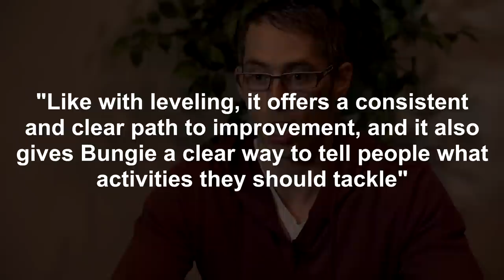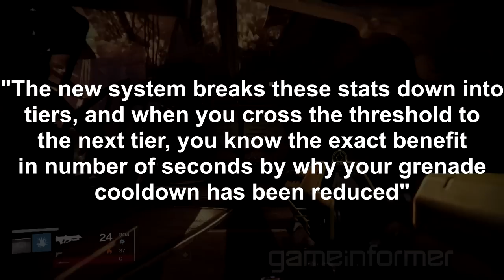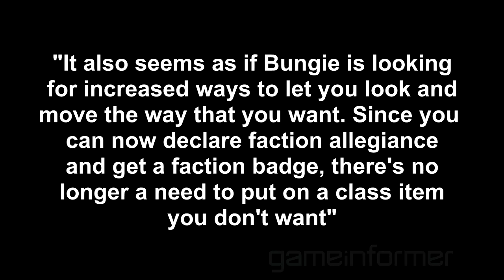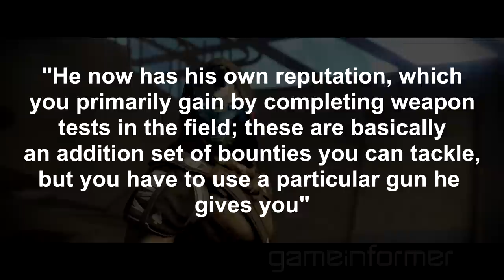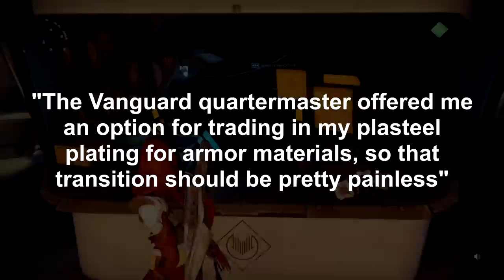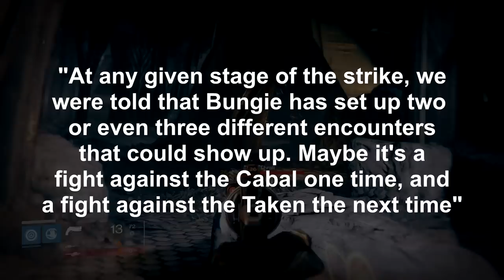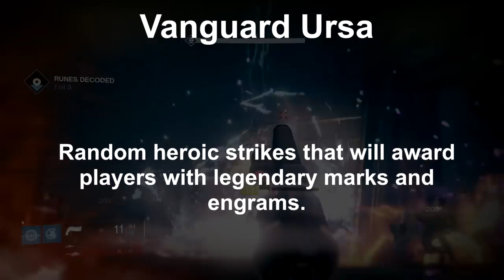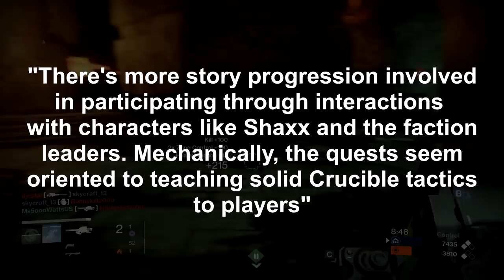DESTINY - NEW XUR ITEM! GUNSMITH LEGENDARIES!? (The Taken King HUGE Information)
Today Game Informer released an article with an insane about of new information about The Taken King. In this video I will break down everything for you guys as best I can. I'll be including Xur new item, gunsmith bounties, foundary weapons, new bounties, light level, taken king new strikes, ursa strike, vanguard strike change.

Make sure to keep up to date! =D